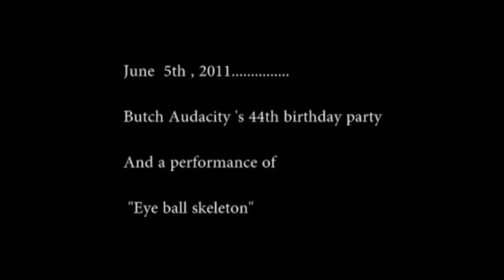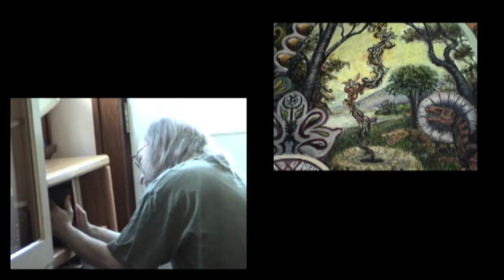Eyeball skeleton-Birthday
Butch's 44th B-day party